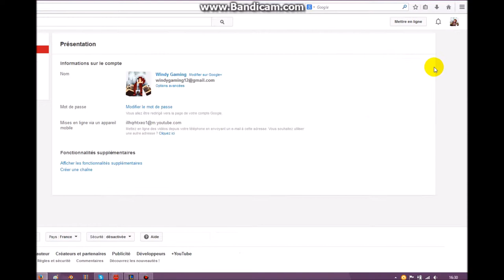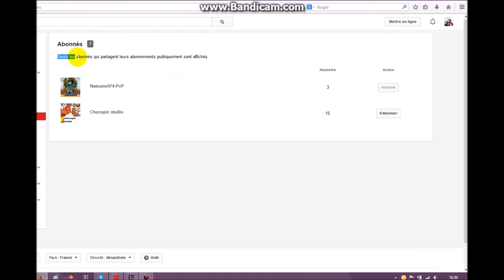[TUTO] Comment voir ses abonnés